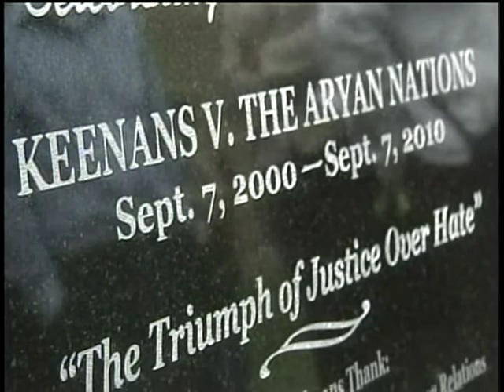Community Celebrates Anniversary Of Aryan Nations Lawsuit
Tuesday marks the 10th anniversary of the trial that bankrupted Richard Butler and the Aryan Nations in North Idaho, with a celebration held in Coeur d'Alene to commemorate that event.